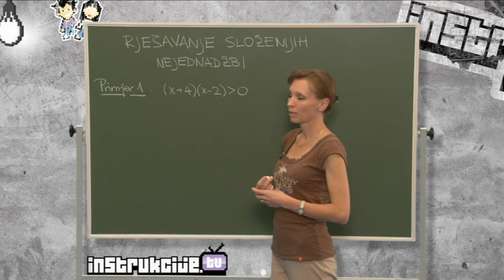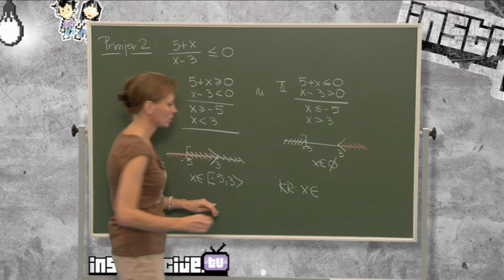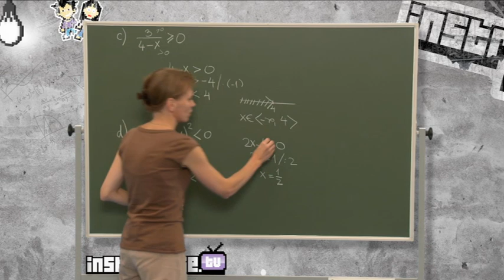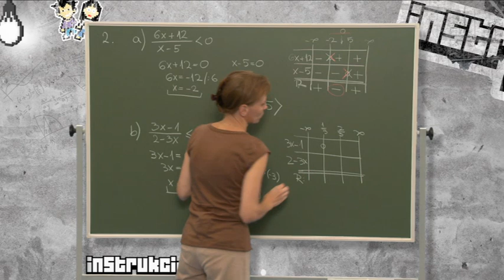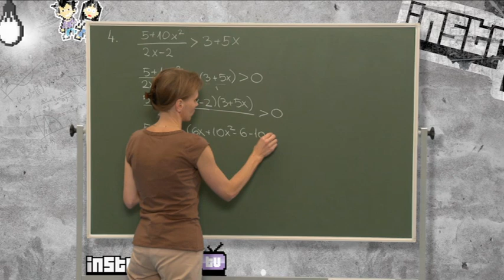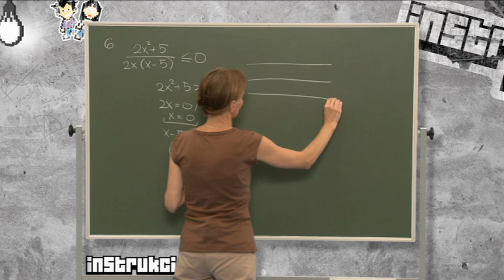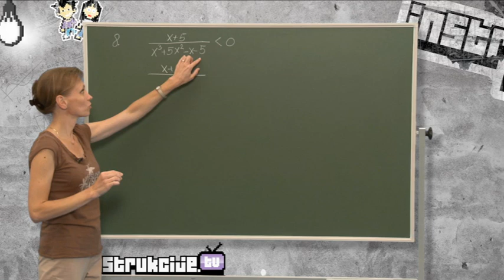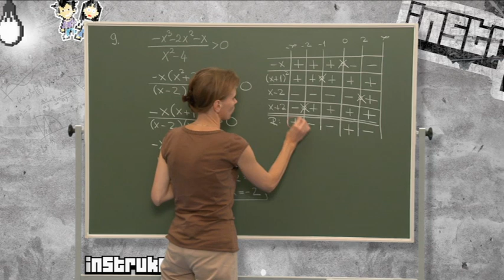21. Rješavanje složenijih nejednadžbi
Linearne jednadžbe i nejednadžbe